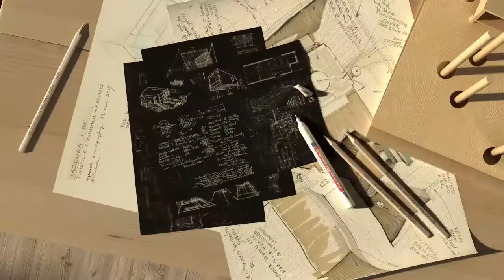Whitetail Woods Camper Сabins